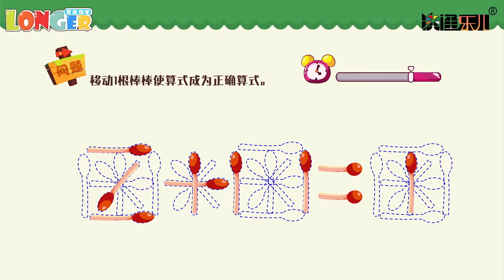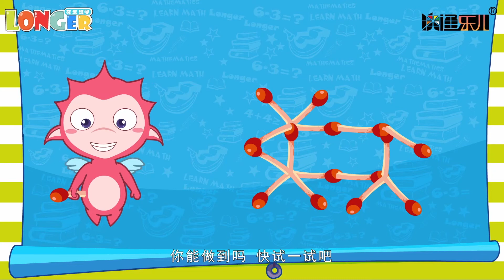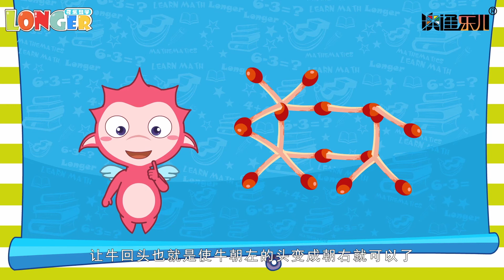学数学-可乐数学03集 | 数学知识大合集！从零开始学数学！| 儿童动画片 | 益智早教【卡通综艺对对碰】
点了订阅你就是我的人啦ヽ(✿ﾟ▽ﾟ)ノ

📖➤本期介绍：乐儿可乐数学系列动画片是以奥林匹克数学为核心，通过丰富的互动形式和多变的情景创设，让小朋友在愉快的氛围中学习移摆，一笔画，移变和速算等数学知识，激发小朋友思维的多向性和灵活性，提高探究问题和解决问题的能力，感受数学的无穷魅力！